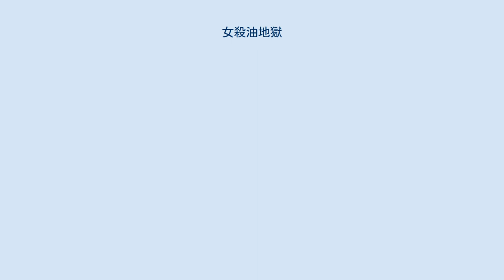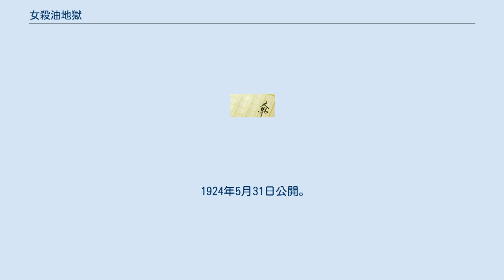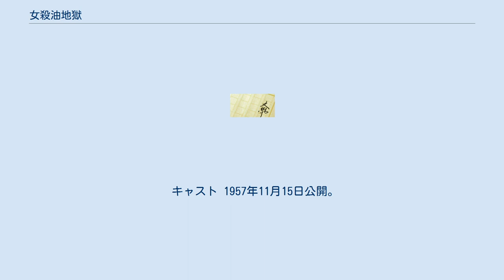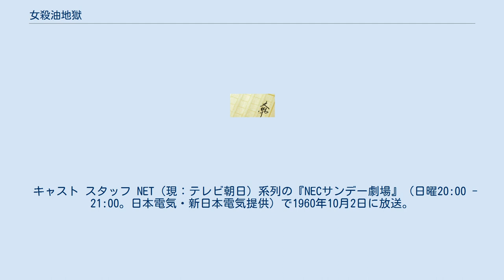女殺油地獄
『女殺油地獄』（おんなころし あぶらのじごく）は、近松門左衛門作の人形浄瑠璃。
世話物。
三段。
 享保6年（1721年）に人形浄瑠璃で初演。
人気の近松作品と言うことで歌舞伎でも上演されたが、当時の評判は芳しくなく、上演が途絶えていた。
ちなみに、実在の事件を翻案したというのが定説だが、その事件自体の全容は未詳である。
 明治になってから坪内逍遙の「近松研究会」で取り上げられ、明治42年（1909年）に歌舞伎で再演され大絶賛された。
文楽（人形浄瑠璃）での復活はそれから更に年月を経た昭和27年（1947年）であった。
 近年では歌舞伎、文楽の他に、映画化やテレビドラマ化もされており、「おんなごろし あぶらのじごく」と発音されることが多い。
 大阪天満の油屋、河内屋徳兵衛は番頭あがりで遠慮がちであった。
それを良いことに、義理の息子である与兵衛は増長し、店の有り金を持出しては新町の遊女に入れあげる放蕩者であった。
 母親のお沢と徳兵衛は懲らしめのために与兵衛を勘当したものの、小遣い銭に事欠いては不憫であるとして、同じ町内の油屋、豊島屋の女房お吉の手から密かに銭を与えられていた。
 それでも遊ぶ金に困った与兵衛は、金貸し綿屋小兵衛から義父の偽判を用いて一貫匁の金を借り受ける。
借金を返すあてなど持っていない与兵衛は、日限に責められてお吉に急場を逃れるための無心をするが断られる。
二進も三進も行かなくなった与兵衛はついにお吉を惨殺。
店の掛け金をうばう。
 何食わぬ顔でお吉の三十五日の供養に列席していた与兵衛だが、天井でネズミが暴れ、殺しの現場で与兵衛がお吉の血潮を拭った古証文を落とす。
それには動かぬ証拠として与兵衛の署名があり、悪事が露見した与兵衛は直ちに召し取られた。
 初段。
野崎観音。
難波北の新地の遊女　小菊は侍客につれられ、船の野崎参りである。
本天満町の油屋豊島屋の女房　お吉はすじむかいの同業ののら息子、河内屋与兵衛に意見する。
与兵衛はあそび仲間の3人連れで、小菊の客の会津侍にけんかをふっかけ、高槻藩の小姓頭が殿の代参の路次にであって、その小袖に泥をはねあげ、徒士頭の叔父　山本森右衛門におさえられ、あやうくたすかる。
 二段。
河内屋。
徳兵衛はもとの番頭であって、旧主の死後たのまれての入り婿であるから、与兵衛はとかく遠慮がちな徳兵衛をばかにする。
与兵衛の兄　太兵衛は弟を放逐するように母にすすめる。
与兵衛がかねを貸さないといって、義父を足蹴にするが、母もあきれてついに家から追い出す。
 三段。
豊島屋。
5月4日夜、亭主はかけを集めていったん帰ってまたでかけるが、その留守に徳兵衛と女房とべつべつに訪ねてきて、与兵衛に小遣いをみつごうとお吉にたのみこむ。
ものかげでこれを知った与兵衛はその小遣いでは不足だとして、かねを貸せとゆすり、お吉にことわられるなり、ついにお吉を店先で惨殺する。
 新町・北の新地。
与兵衛は、新町から新地へとあそびまわる。
叔父　森右衛門は意見のためにその後を追う。
 豊島屋。
お吉の三十五日のとむらいに、与兵衛は証拠がそろってめしとられる。
 お吉を殺す場面で、もみ合う内に油壺が倒れてしまった為、逃げ惑うては転び、追いかけては転び、油まみれになりながらの殺害となる。
 歌舞伎では本物の油の代わりにフノリを使う事で臨場感を高める。
 一方文楽は実際の人間ではできないほど人形をすべらせる事で、油を演出する。
 1924年5月31日公開。
松竹キネマ製作。
監督は野村芳亭。
 キャスト 1928年3月28日公開。
帝国キネマ製作。
監督は佐藤樹一路。
 キャスト 1936年7月31日公開。
片岡千恵蔵プロダクション製作。
監督は藤田潤一。
 キャスト 1949年10月31日公開。
題名は「女殺し油地獄」。
大映製作。
監督は野淵昶。
 キャスト 1957年11月15日公開。
製作は東宝。
監督は堀川弘通。
 キャスト 1992年5月23日公開。
フジテレビジョン、京都映画製作、松竹配給。
 監督の五社英雄は、公開後の8月30日に死去、生前最後の作品となった。
お吉がかつて河内屋の奉公人で乳母代わりに与兵衛を育てたことになっていたり、小菊が油屋の元締の一人娘であったり、お吉が小菊に嫉妬して与兵衛と肉体関係を持つなど、...